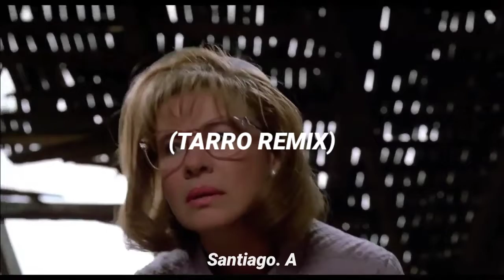blackbear - Girls Like U (Tarro Remix) (Subtitulada Al Español)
▫️ Sígueme

◽Las Canciones y Los Fondos no Son De Mí Propiedad Si Quieres Utilizarlas Contacta Al Artista.

⚪No Pretendo Quebrantar Ninguna Norma o Violar Los Derechos De Autor.

Santiago. A